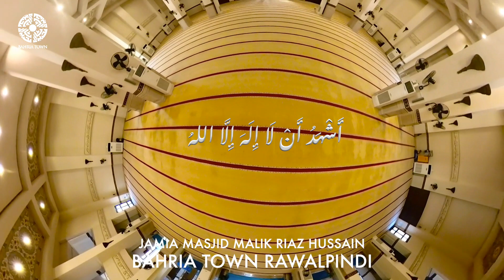Adhan | Jamia Masjid Malik Riaz Hussain | Bahria Town Rawalpindi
حئی الالفلاح
There is no might nor power except with Allah!

Bahria Town is Asia’s Largest Private Real Estate Developer, indulged in reshaping landscapes and offering class-apart services in healthcare, education, housing, entertainment & infrastructure. Since its inception, Bahria Town has revitalized over 55 different industries in Pakistan, creating incomparable job opportunities & becoming a huge part of Pakistan’s economic growth.

Not just homes, Bahria Town has and is developing master-planned and value-added communities; with globally recognized attractions such as Danzoo, Theme Park, Dancing Fountain and sport’s masterpieces such as Rafi Cricket Stadium. Team BahriaTown is on a roll to deliver iconic monuments such as Eiffel Tower, Statue Of Liberty, Egyptian Themed Housing, Trafalgar Square & many others.

We have turned our visionary concepts into reality by creating world-class communities like Bahria Town Lahore, Bahria Town Karachi, Bahria Town Karachi 2, Bahria Town Rawalpindi ahead of their time. Bahria Town Karachi 2 is the latest edition in our wide-array of unparalleled and successful projects. Bahria Town Karachi 2 showcases architectural brilliance, combined with infrastructural renaissance.

With 40% work completed before it’s launch and development work in full swing, BTK2 is just another major step towards providing the people of Pakistan with their lifestyle destinations. Our commitment to excellence is evident in every development, flaunting the country's most advanced infrastructure and facilities.

We believe in creating sustainable, modern, and vibrant communities that reflect the needs and aspirations of our residents.

Come and experience the Bahria Town lifestyle for yourself